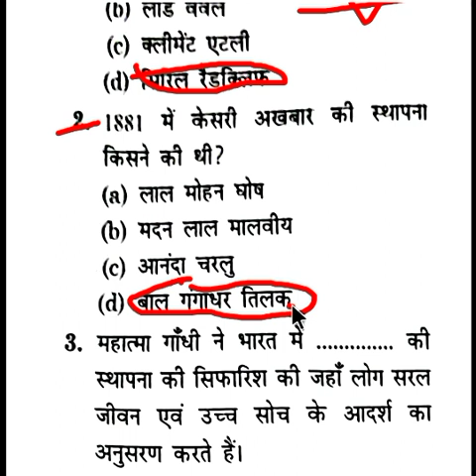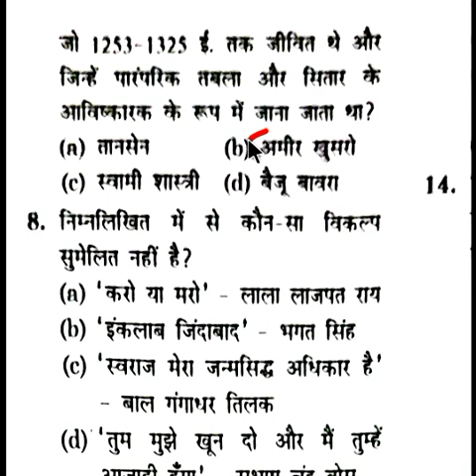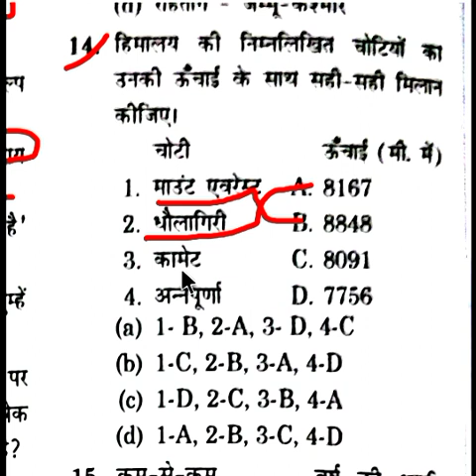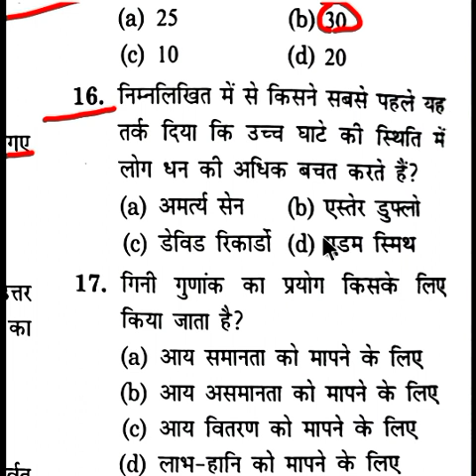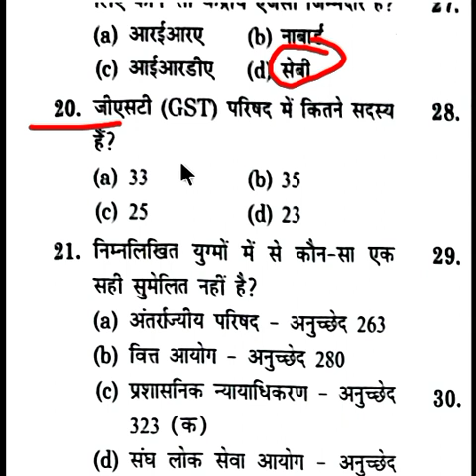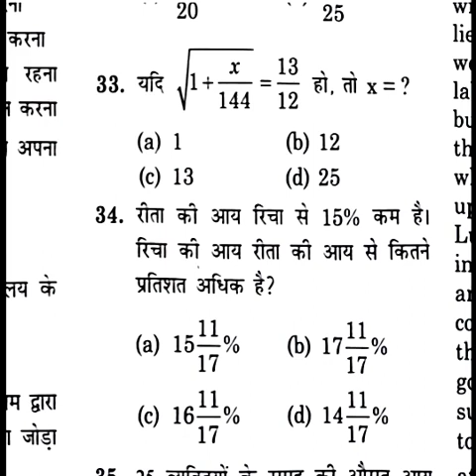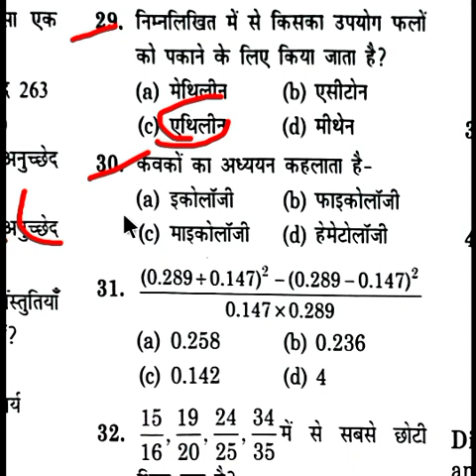Special GK/GS for UPSSSC PET 2023 | pet practice paper | pet exam preparation 2023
UPSSSC PET 2023 | pet practice paper | PET | pet exam preparation 2023
pet history practice set
upsssc pet practice set book
upsssc pet reasoning practice
set
pet practice set 2023
upsssc pet youth practice set
upsssc pet practice set 1
pet hindi practice set
pet previous year practice set
upsssc pet gs practice set 3
2023

2023
2023
2023
bright education pathshala full modal paer
upsssc pet history classes by exampur
upsssc junior assistant practice set 2023
upsssc pet 2022 all shift question paper
upsssc pet solved question paper
crazy gk tricks today current affairs
upsssc pet maths classes by exampur
upsssc pet classes
upsssc gk previous year question paper
upsssc reasoning practice set
upsssc pet best book 2023
upsssc pet ki taiyari kaise
kare
gk trick by nitin gupta current affairs
upsssc pet vdo vacancy
2023
upsssc new vacancy 2023
upsssc pet hindi classesj
pet exam preparation 2023
upsssc pet 2023notification
pet paper 2023pet kya hota haipet paper pet ke question
pet preparation pet kya hai
pet paper
pet class 2023
pet pariksha ki taiyari
pet ke exam mein kya kya aata... Pet l model paper 2023
pet exam classes 2023 pet ke question answer
pet exam ki taiyari kaise kare upsssc lekhpal pet full modal paper lekhpal practice set
upsssc pet 2023notification
pet paper
pet class 2023
upsssc pet
upsssc pet model paper
upsssc pet form out
upsssc
pet 2023
pet modal paper live
pet modal paper
upsssc exam
live test for pet